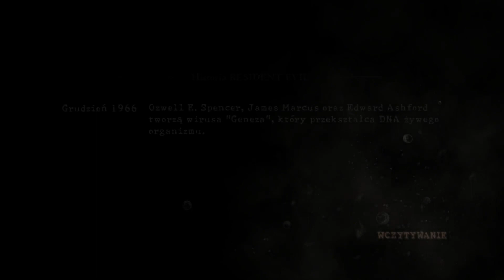WACKOMACKI - Grzechu40 i DED87 - RESIDENT EVIL 5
Dziś dwunasty odcinek co opa z Grzechem 40 w grze Resident Evil 5. Wracamy po długiej przerwie spowodowanej awarią mojego kompa a potem brakiem czasu.